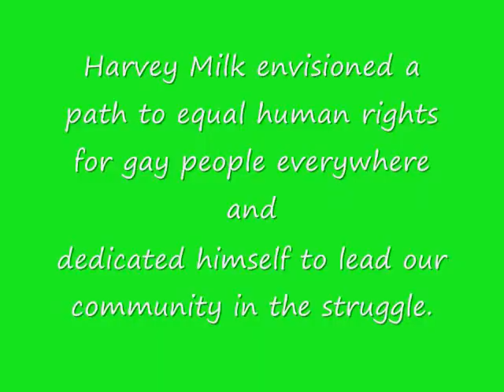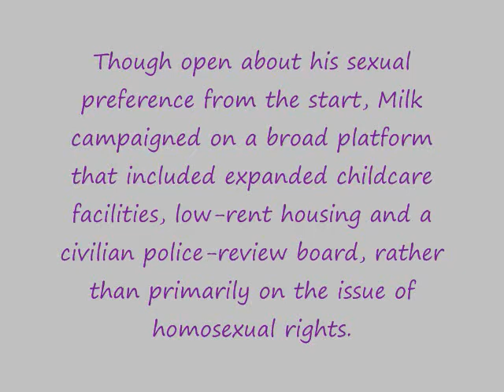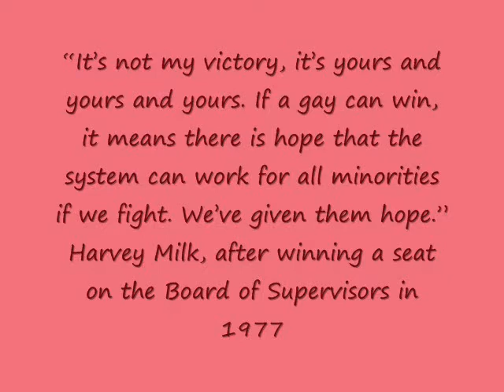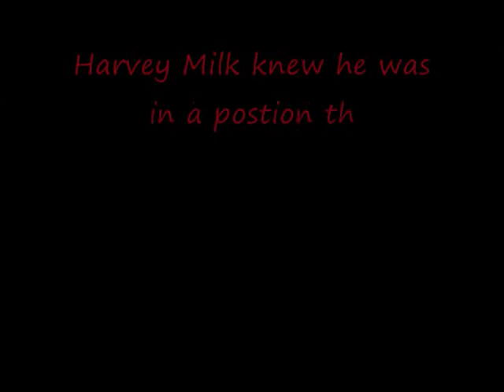Harvey Milk Grade Level Project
For Ms. Pitts Class
Harvey Milk: Gay Activist